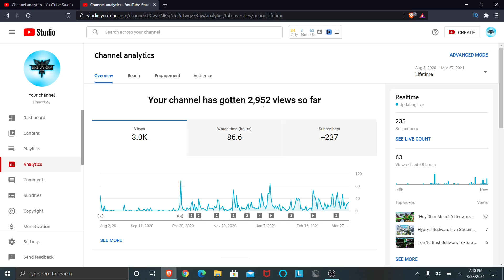I CAN'T BELIEVE YOUTUBE KEEPS DOING THIS!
YouTube keeps removing my watch hours on my channel. I CAN'T BELIEVE YOUTUBE KEEPS DOING THIS! I feel that it is unethical of YouTube to do this to content creators like me and others (yes this is happening to others in different ways as well!) that work hard to make these videos and earn watch hours. So I felt that I had to get this video out and spread awareness that this is happening. PLEASE STOP DOING THIS YOUTUBE!